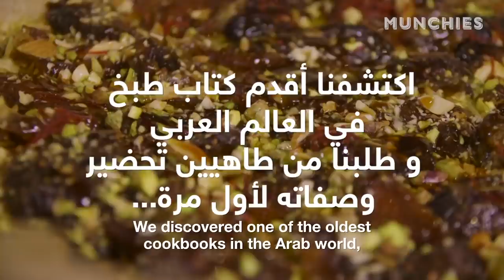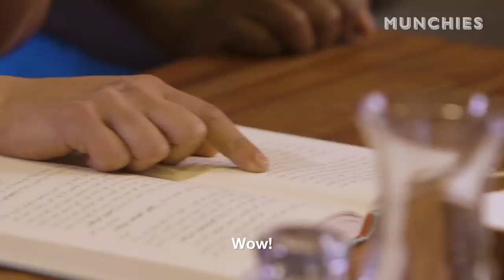Recreating the World's Oldest Tart Recipe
VICE Arabia got their hands on a copy of Kitab Al-Tabikh, the most ancient cookbook in the Arab world, so we decided to test out a few recipes, like this 1000-year-old recipe for Judhab al Rutab.

Kitab Al-Tabikh is available courtesy of Al Warrak Publishing Ltd.